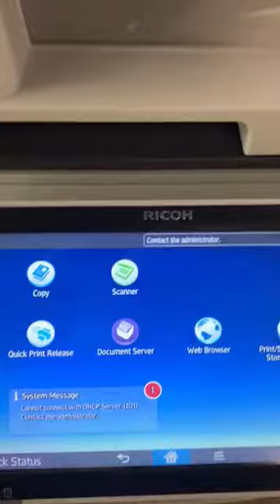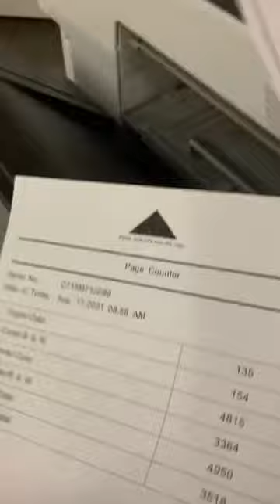Ricoh MP C3004ex meter only 8k tech video #1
call shneour today to own a unit just like this one at a super low price.